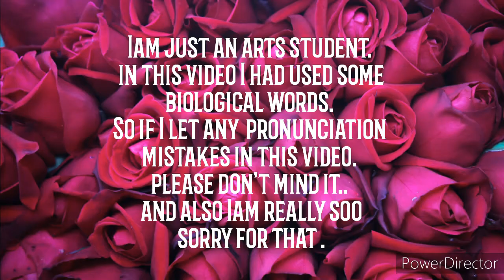Biological facts about love[English]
By

AkashAruna

Love encompasses a range of strong and positive emotional and mental states, from the most sublime virtue or good habit, the deepest interpersonal affection and to the simplest pleasure.

True love means that you and your lover both have your own set of friends that you enjoy hanging out with. True love doesn't mean spending every minute of every day together; it means feeling secure enough that you don't feel jealous or needy if your partner spends time with his or her friends.

True love can also be defined as you how you act in a relationship with someone. True love is about meeting each other's expectations and loving each other with trust, acceptance, and support. True love is about treating someone with the kind of respect that they deserve because you view them in a loving manner.

It's difficult for our brains to accept that their physical being is no longer. But love does not die along with their body. Love survives a physical death. ... There are enough people who see the true love many years later and still feel it.

Love is one of the most intense emotions that we experience as humans. It is a variety of different feelings, states and attitudes that range from interpersonal affection to pleasure. Love can be defined as an intense feeling of affection with no limits or conditions for a person.

tiktok(hsakaanura)
hello app(Akash)

மாற்றமே நிலையானது